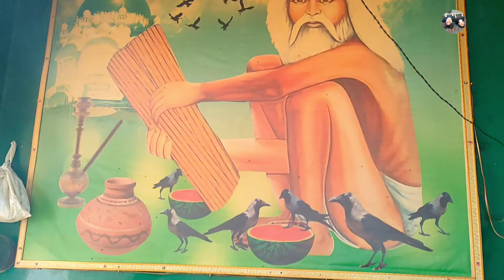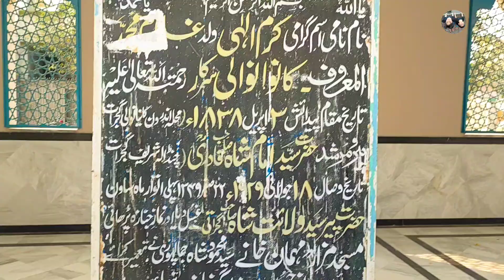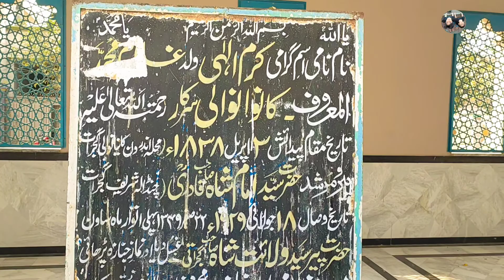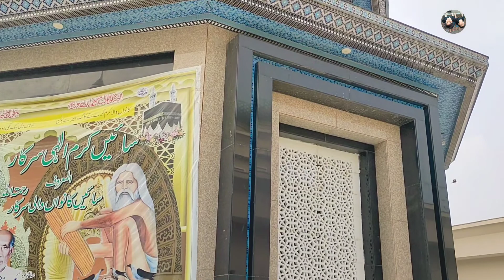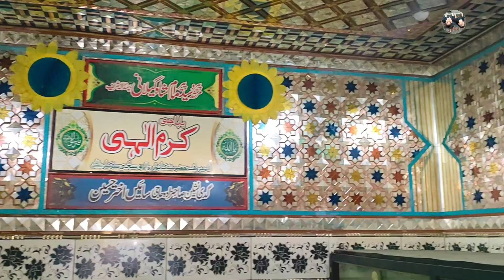Kanwa Wali Sarkar Gujrat | Hiba Nehan Vlogs